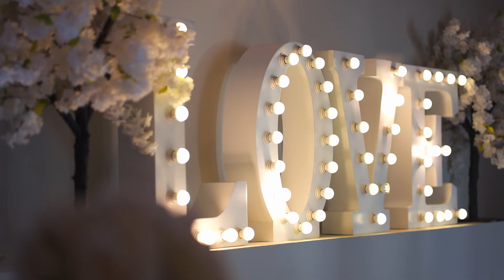OUR WEDDING | Carla + Lu-Chung | 2.14.2020 | SNEAK PEEK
This amazing wedding was hosted at